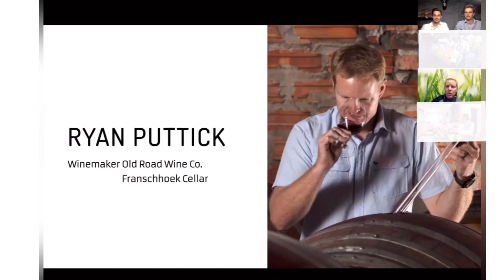The WineStore: Online Tasting Max & Moritz Chenin Day (Preview)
Hier findest du das Online Tasting Paket:
Dieses Video dient als kleiner Einblick in das Online Tasting Max & Moritz Weiß.
In unserem Online Tasting stellen wir vier exklusive Weine aus Südafrika vor.